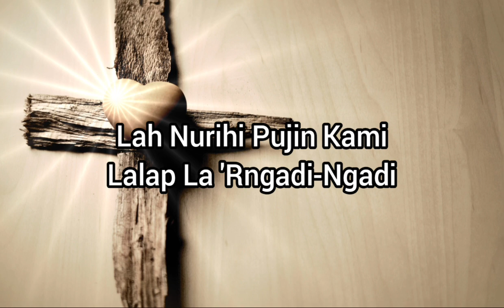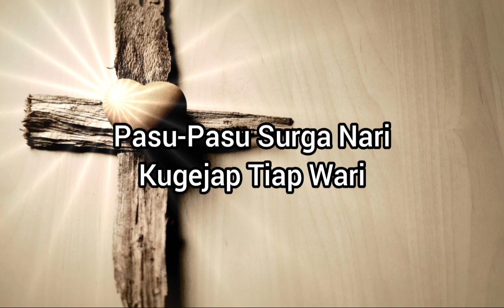KEE 338 Ulu Tuah Kam Kusembah (Bait 1 & 3)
Syair :
Come Thou Font Of Every Blessing, Robert Robinson 1758

Syair Karo :
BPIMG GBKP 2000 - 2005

Vocal :
*Agrifa Singarimbun

*Sri Ulina Br. Purba